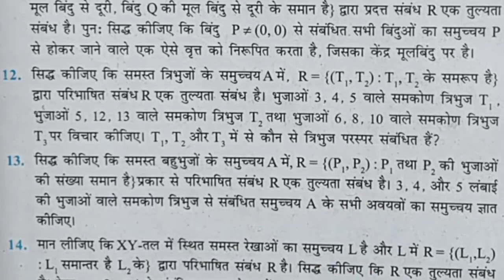संबंध और फलन कक्षा बारहवीं गणित/relation and function question board exam 2021/video part 3/by Akash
YouTubestudy class 12th math relation and function

doston aaj kis video mein class 12th math relation and function exercise 1.2 ko solution Kiya Gaya,